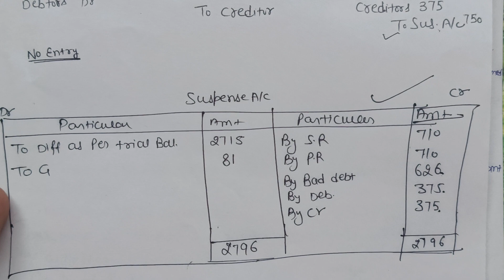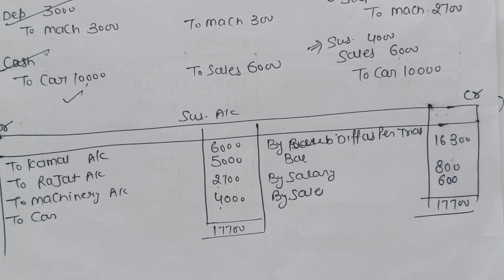Rectification of errors class 11th | Suspense account | CBSE DK GOEL